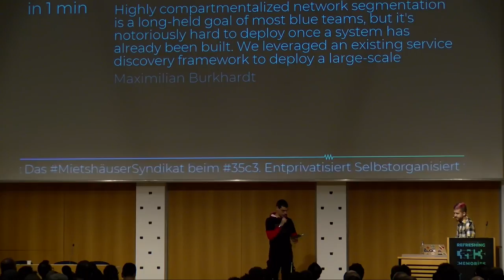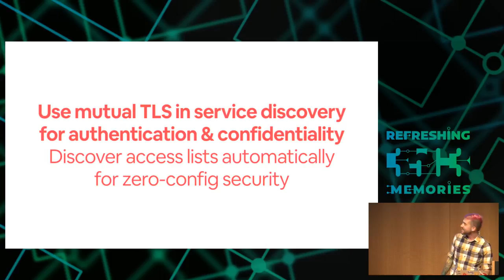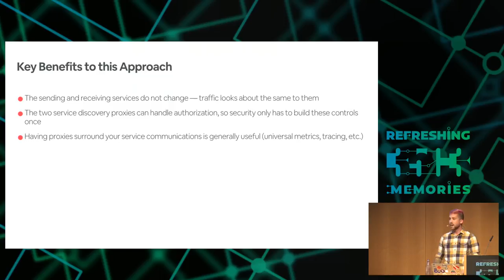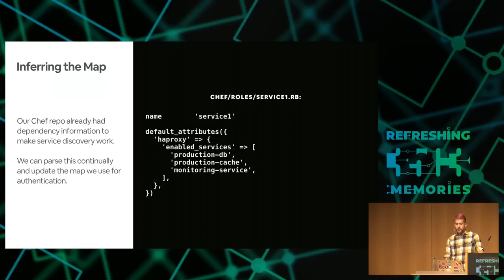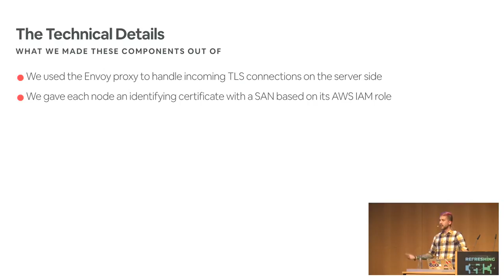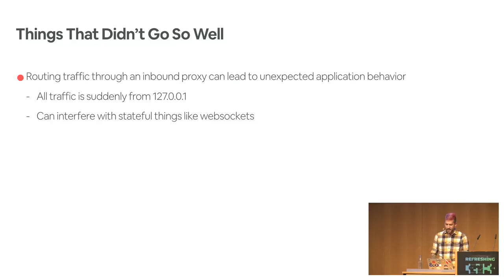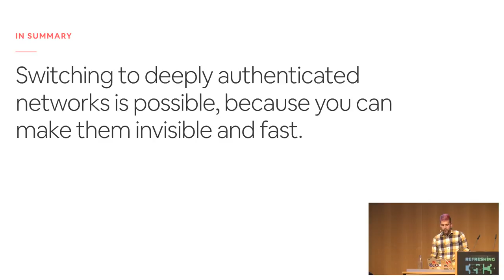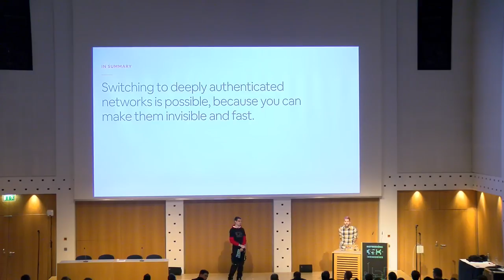35C3 - Sneaking In Network Security - La traducción española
Enforcing strong network segmentation, without anyone noticing

Highly compartmentalized network segmentation is a long-held goal of most blue teams, but it's notoriously hard to deploy once a system has already been built. We leveraged an existing service discovery framework to deploy a large-scale TLS-based segmentation model that enforces access control while automatically learning authorization rules and staying out of the way of developers. We also did it without scheduling downtime or putting a halt to development. This talk covers how we engineered this, and shares lessons learned throughout the process.

The "hard-shell, soft-center" model of network security has been popular since the invention of networks--building proper internal controls is often skipped when organizations grow quickly, and by the time that scale has been achieved, security teams resort to defending the perimeter. In this talk, I'll show an example of how we took a large modern network to a significantly more secure model by building network segmentation into the existing service discovery framework in use.

Service discovery is a critical part of recent network design, and popular frameworks often offer security features. However, these tend to be difficult to implement after the network has already been established, and don't offer endpoint-to-endpoint solutions. We built a series of extensions to SmartStack, an open-source service discovery framework, that allow it to protect all communications with mutual TLS and offer both authentication and authorization. This was all done in a way that's transparent to the applications on either side, allowing us to migrate to this system without changing any application code or teaching developers the details of the system.

This talk will discuss the technologies used and the challenges encountered in doing this rollout, and will aim to provide useful guidance to other security engineers wishing to make a similar transition.

Maximilian Burkhardt